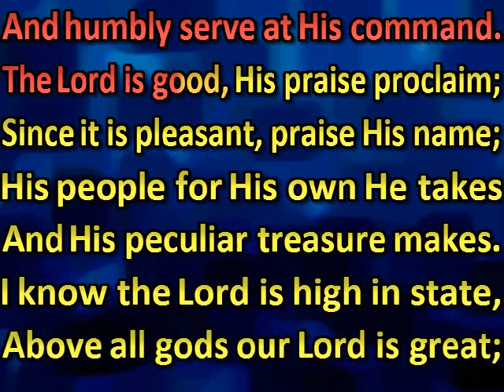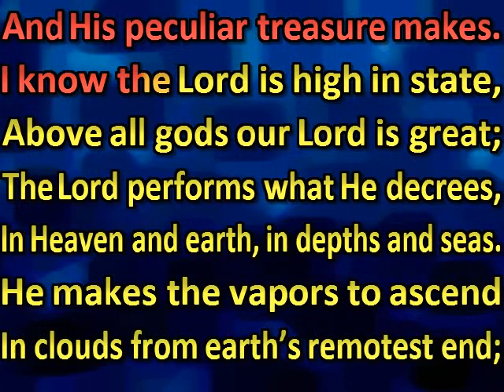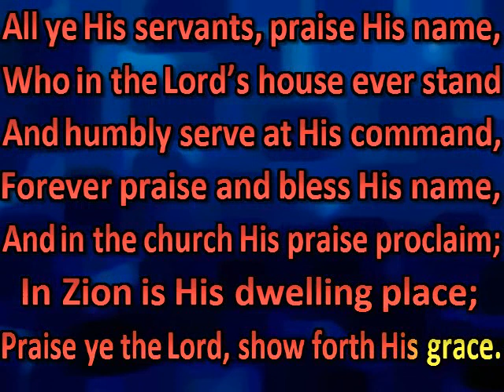Exalt the Lord, His praise proclaim